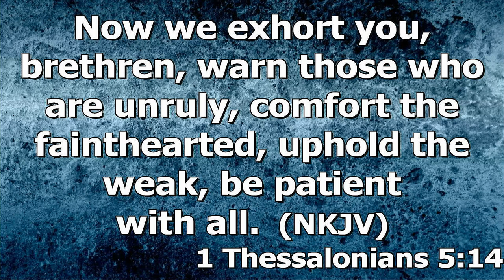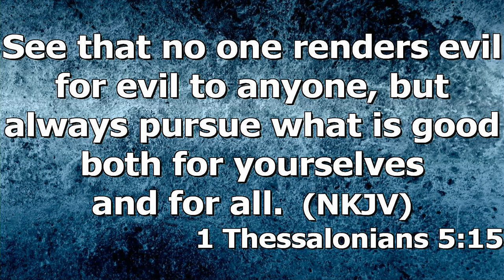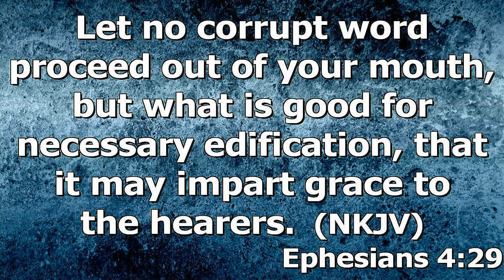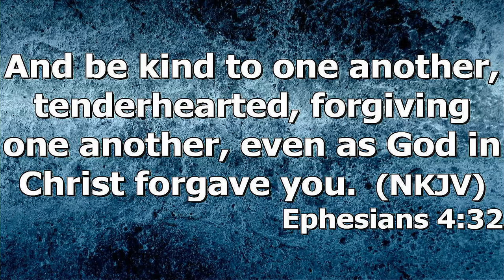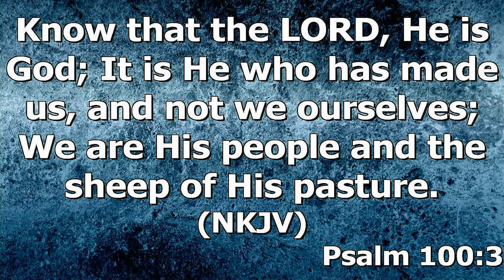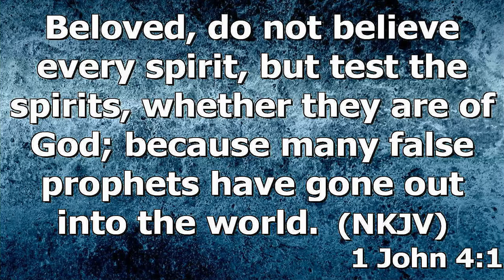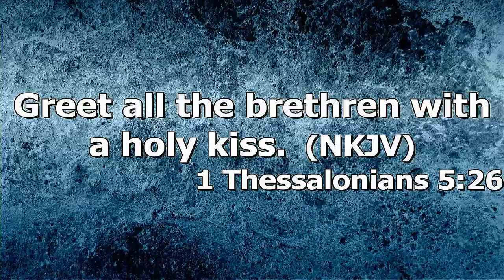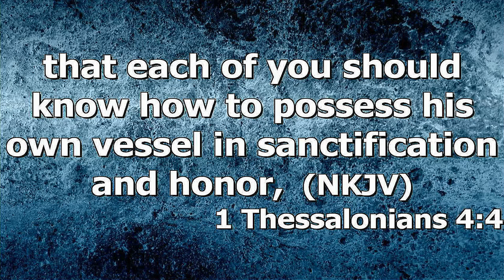"Our Christian Conduct" by Pastor Michael Franklin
Pastor Michael Franklin's message "Our Christian Conduct" was recorded Sunday morning October 31, 2021 at Rye Hill Baptist Church - Fort Smith, Ar.

1 Thessalonians 5:14-27